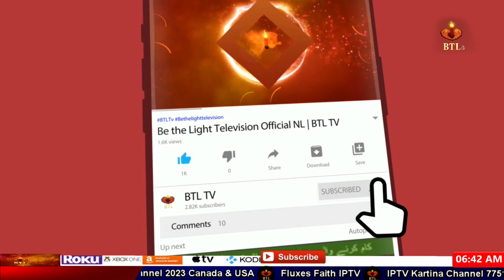Meri Awaz Sono Residents protest against demolition drive in Karachi 04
news nation
christian programs on youtube
christian programs
r/christian
christian tv shows
btl tv